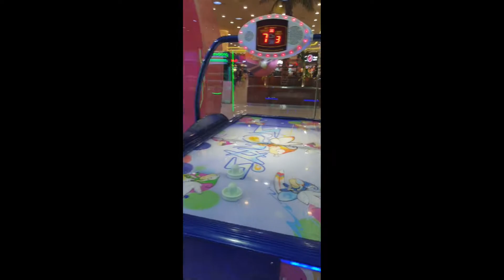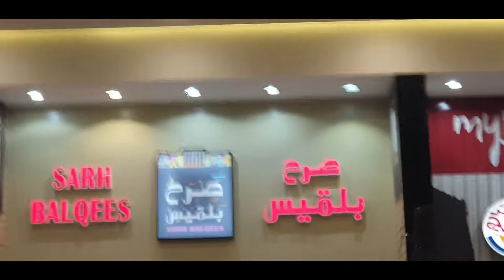VISITING JOURI MALL AND RIDING THE RIDES...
IN THIS VLOG I VISITED JOURI MALL...